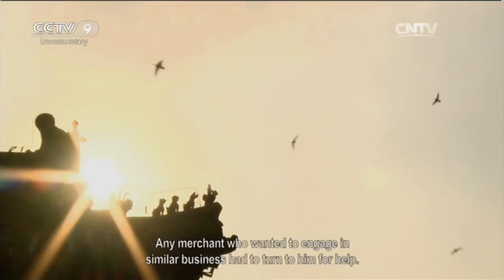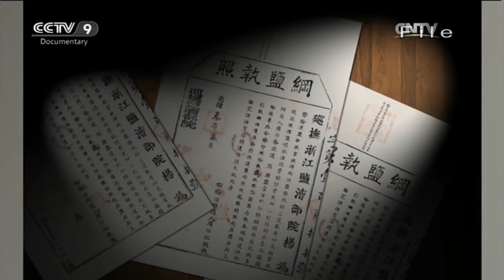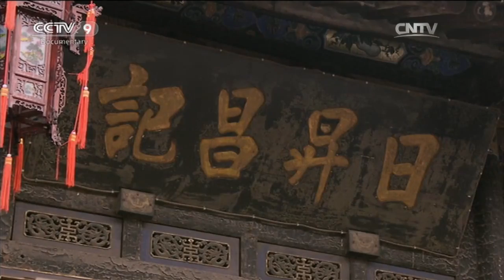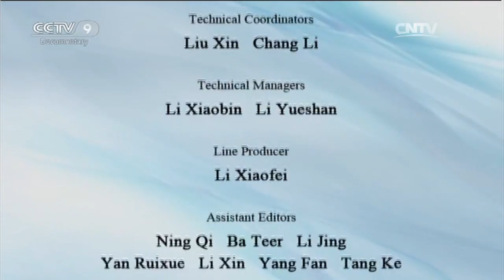The Road to Discovery 03/13/2016 The Legend of the Kang Family Part 1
The Legend of the Kang Family Part 1